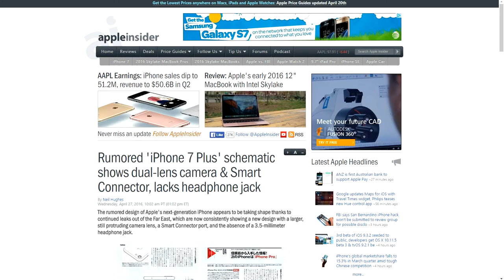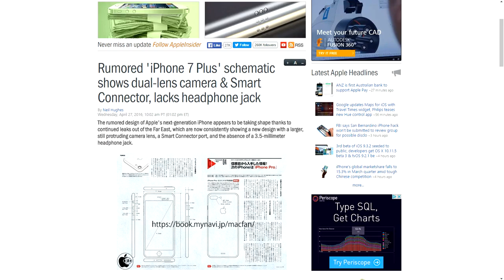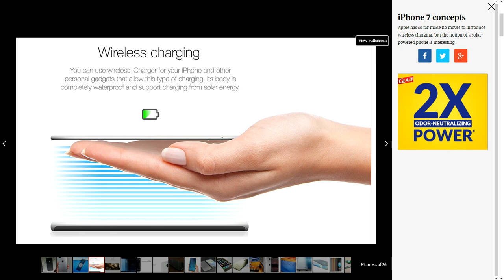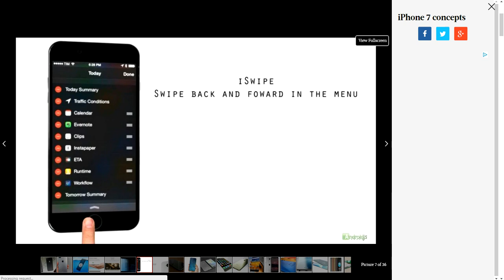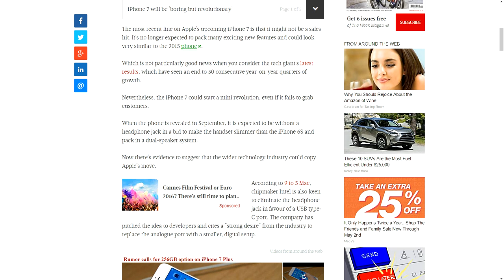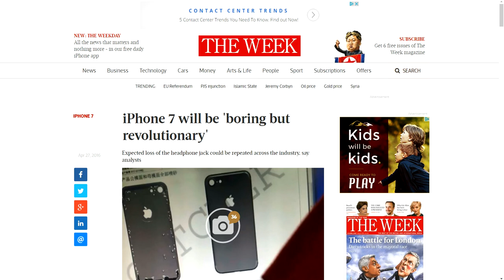iPhone 7 Leaks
This video contains many leaked images of the iPhone 7. These are rumors.